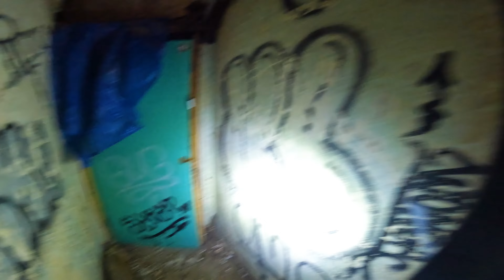Inside Collapsing Waterfront Mansion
This Mansion has been Abandoned since the 80's.  It is trashed and structurally unsound, but has a very nice Waterfront View.